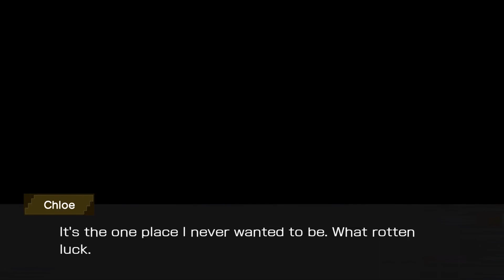Anya & Chloe Detectives Outfit Stories | DanMachi - MEMORIA FREESE (DanMemo)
If you're ever facing a problem or plagued by a mystery that you can't solve on your own head to the Western side of Main Street within the labyrinth city. Beyond the people passing by and other buildings, there is a single pub; that's the Hostess of Fertility. Inside you'll fine two cat people (one black and the other brown) that take on mysteries in this bustling labyrinth city. Who are they? Well they are The GREAT Anya & Chloe Cat Detectives! (not sure who's leading).

Chapters:
00:00 A Beautiful Catfruit at War (Anya Outfit Story)
06:38 Unfitting Cloth (Chloe Outfit Story)
10:10 Detective's Signature Line (Anya Outfit Story)
14:34 Sexy Detectives (Chloe Outfit Story)
19:07 Detective to the Dungeon (Anya Outfit Story)
22:22 Impossible Lady (Chloe Outfit Story)

*Note, these outfits are from the units that were available from the Anya & Chloe Detectives 1-3 events. Also there is only unit but they weren’t included due to this reason:
1. They are a interactive character and has a outfit but they are from the event (Eina)
- Eina is from the part 1 event she only has an outfit, not an outfit story. But since the other DanMemo servers didn't get the part 1 event (only banners), that Eina is JP exclusive.
- If you want to know how she looks like she has a "nerdy" outfit.

Creator of Danmachi Franchise:
Fujino Ōmori